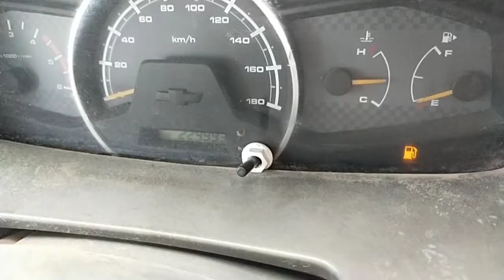2012 Chevrolet TAVERA Neo2LS Madurai